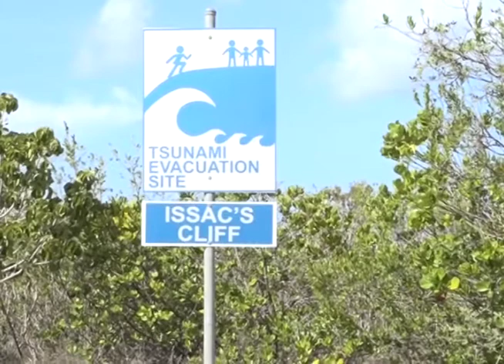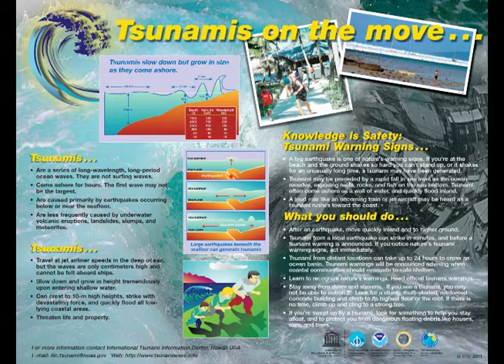Special TV report on Tsunami Readiness in the Caribbean by CMC News